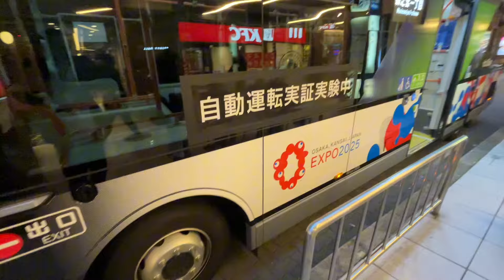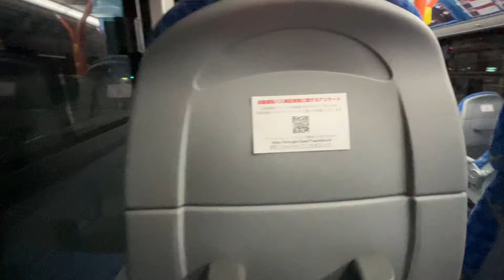【大阪・関西万博へ‼︎】大阪メトロ"自動運転スタート"大型EVバス（電気バス）に乗るとまさかの事態に...⁉︎